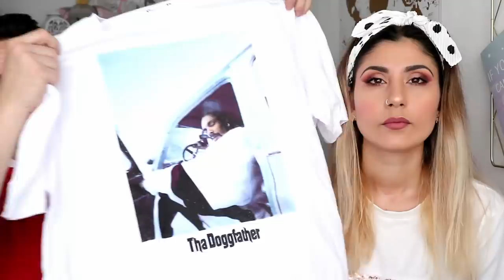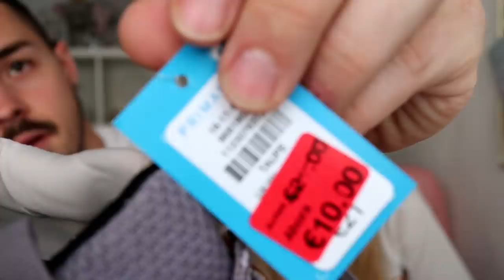HAUL PRIMARK ROPA DE CHICO CONJUNTOS DESDE 11€ /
Hola guerrer@s nuevo video y esta vez os traigo algo diferente, un HAUL de primark con conjuntos de chico bien baratitos. Conjuntos completos para el verano, teneis muchos más en la tienda y ami la verdad que me encantan!

CODIGO PROZIS 10% ``JMFIT´´